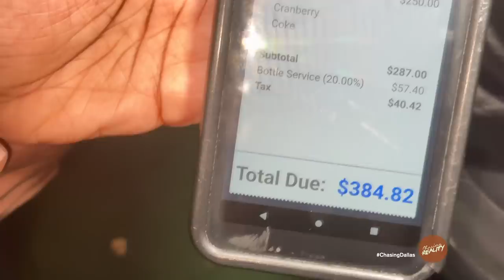Chasing: Dallas | "Accountability At It's Finest" (Season 4, Episode 11)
Part 2 at The Lounge continues where Deandre walks off on the bill; Keekee mentions homophobia at the lounge; The cast gets together for brunch - where Trey, Robert, Lon D, and Shawn gets into it.

Follow The Cast on Instagram:
Trey Howard: @stylesbyhoward
Jett Jeff: @jettxjeffx
KeeKee GZ: @keekeekardashian_
Robert Ray: @robert___ray
DeAndre: @theawkwardsocialite
Quisi: @quisithewriter
Dior/KingBeautiful: @kingbeautiful
Keyshawn: @shawnlorde
Lon D: @iiam_lond
Teddlie: @teddlie
Astro: @astro_jaja

Production:
Markel Logan / Executive Producer, Camera Operator - @therealmarkel
An'Darrio Abrams / Producer, Editor - @andarrio
Wooda Lee / Camera Operator
Whitney Burnett / Camera Operator
Derek Hodges / Camera Operator
Oliver Twixt / Casting Director
Dee Butler / Casting Director

THEME SONG: "BADDIE" - By BARBIE BANK ROSE @iambarbiebankrose